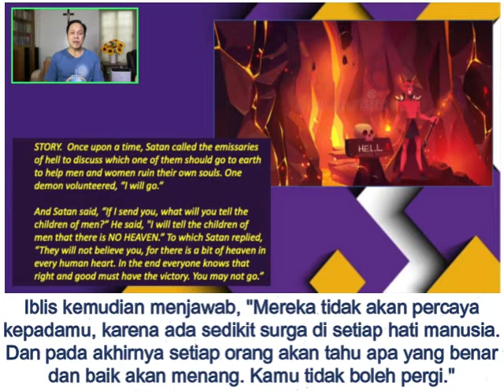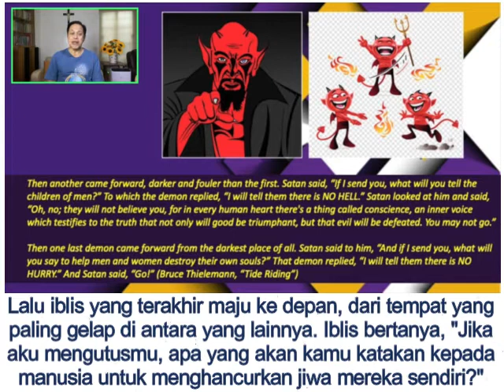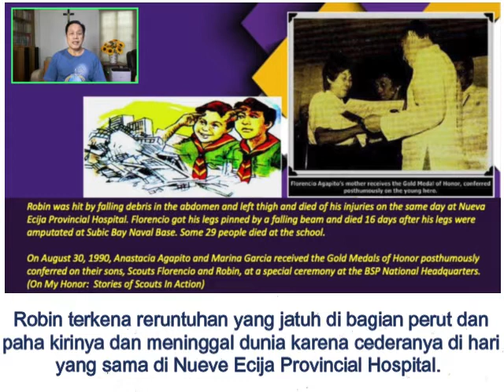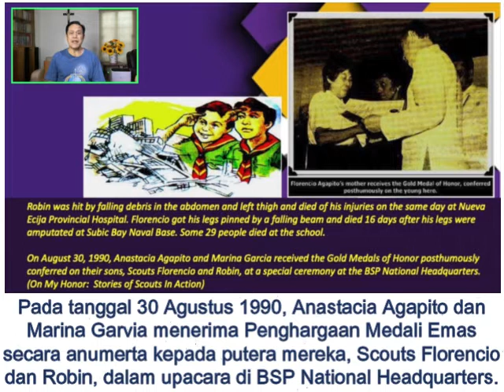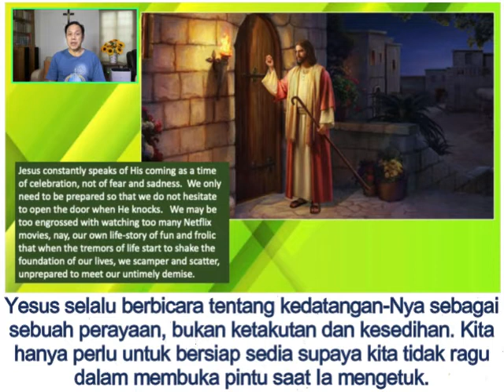Renungan Harian CFC - 19 Oktober 2021 (dengan teks Bahasa) oleh Bro. Bong Arjonillo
TOPIK: APAKAH ANDA SIAP UNTUK MENGHADAPI KEADAAN DARURAT?